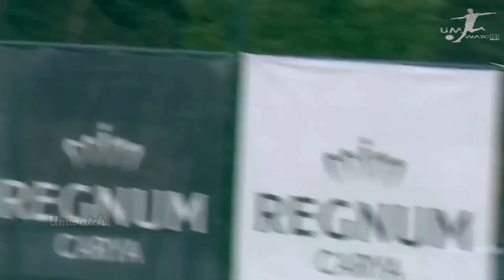shorts football skills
My channel is heavily inspired by Football Iconic, Daily Dose of Football, RabonaTV & Maqwell! This is the first of this kind of content here in Australia, and it's about damn time it happened! The name of my channel pays homage to the iconic Australian football show, The World Game, which aired on SBS between 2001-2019 🙌🏾

Thanks!